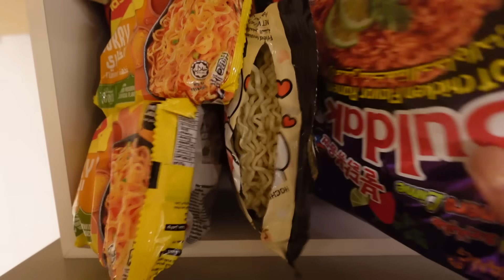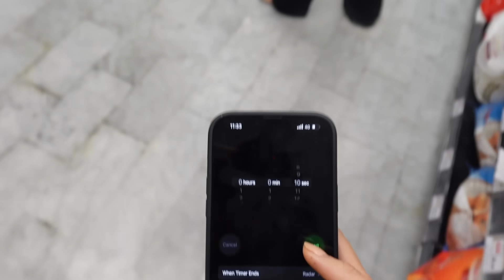فلوق شتوي ممتع | تحدي مع اختي ، فضفضه❄️⛄️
هايييييييي قايزات

ضيفوني على السوشيال ميديا وتابعوني اول بأول

tiktok: @abslote.sunnies or Fatima jamal

love youu